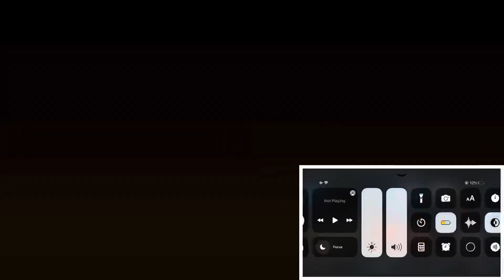Stiles Stilinski being done with everyone for 3 minutes 45 seconds straight | REACTION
I reacted to Stiles Stilinski being done with everyone for 3 minutes 45 seconds straight